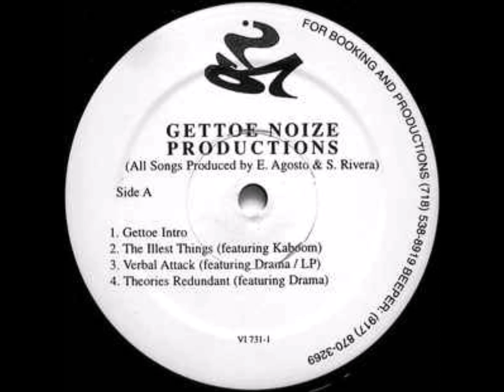Gettoe Noize Productions - You've Been Warned